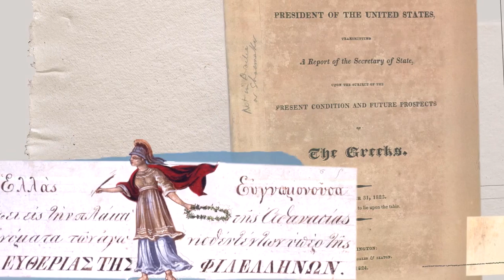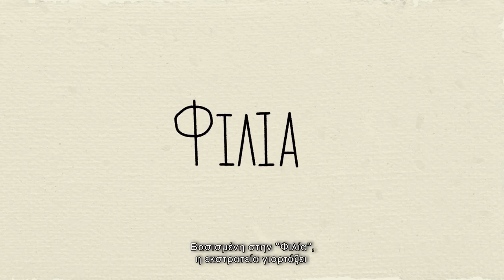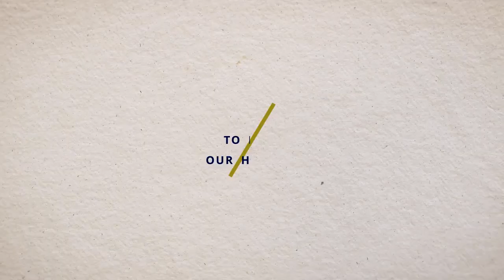U.S. Embassy in Athens Commemorates Greek Independence Bicentennial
Video from the United States Embassy in Athens: As March 25 nears we're excited to launch the 1st video of our US-Greece: Celebrating 200 years of Friendship campaign. US Ambassador Pyatt highlights our historic partnership, shared passion for democracy, the values that unite us & make our countries stronger. USAGreece2021 (Video from the U.S. Embassy in Athens)